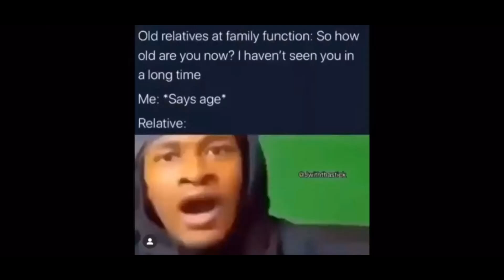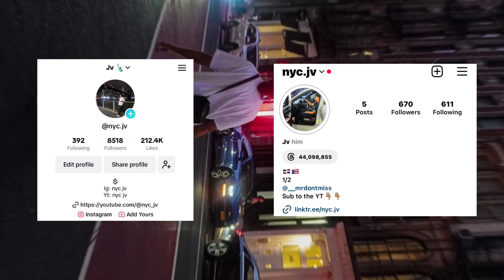I WENT TO THE MOST CRAZIEST HALLOWEEN FUNCTION... (PUBLIC INTERVIEW)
-socials